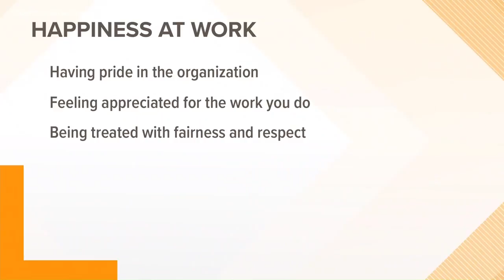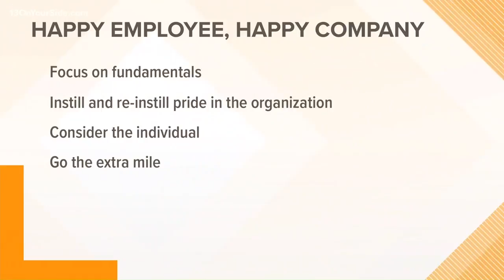Being happy at work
Being happy isn't just about one aspect of your life, and it isn't just about separating your happiness from your mundane or your work. Having a positive work experience can help in other aspects of your life too.